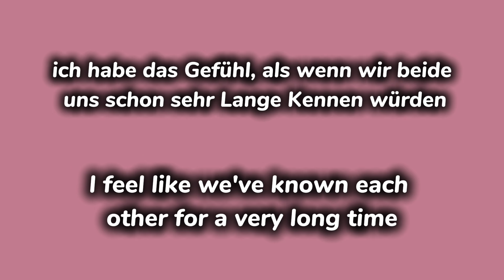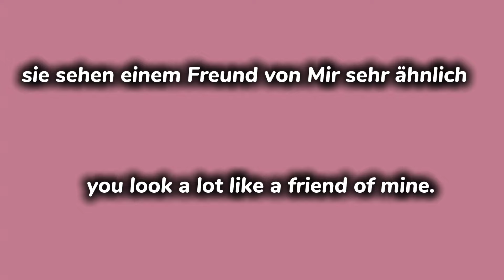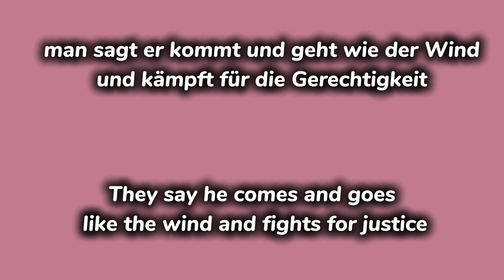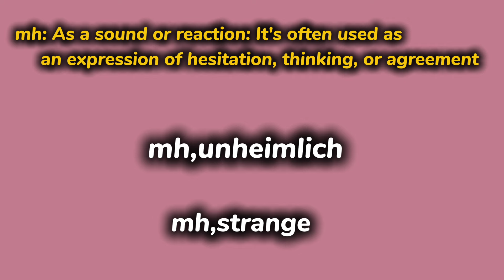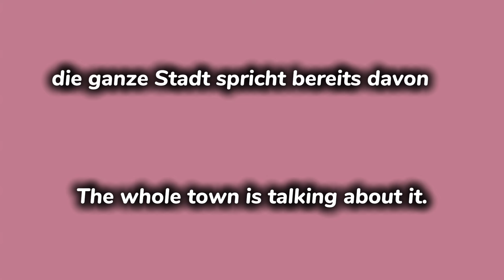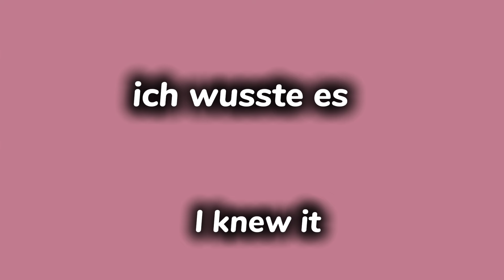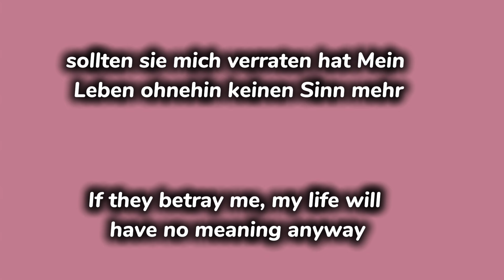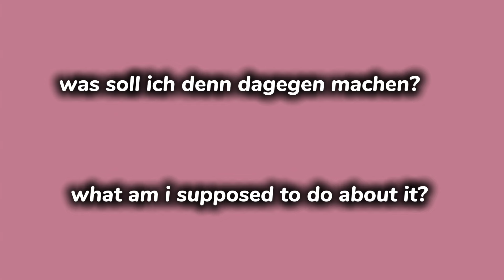improve german with cartoons|easy german with native speaker|hören b2